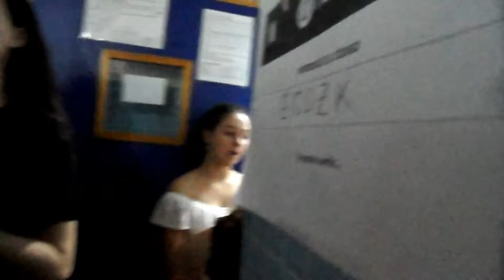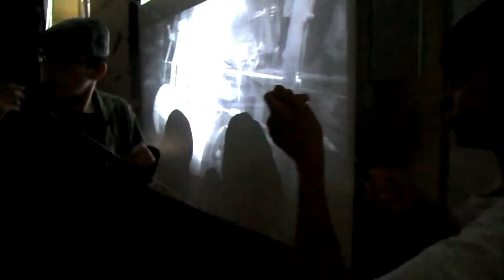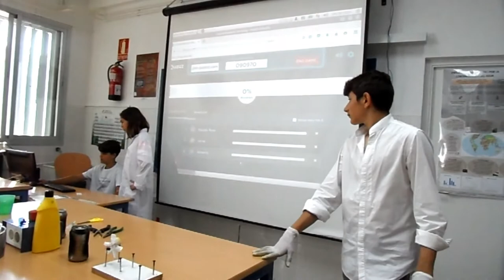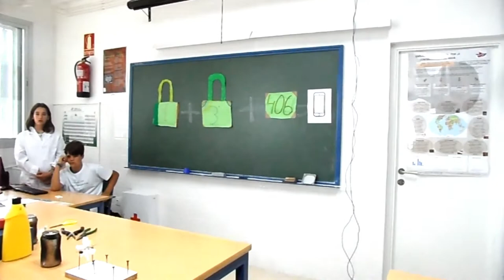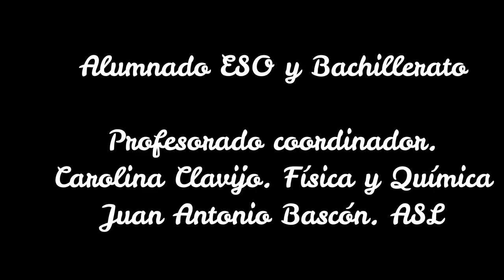TALLER. A TODA MÁQUINA. TAREA INTEGRADA 2018.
El taller a toda máquina en la TareaIntegrada2018